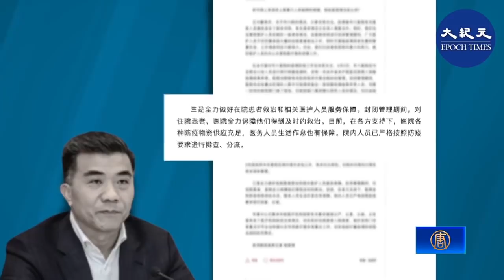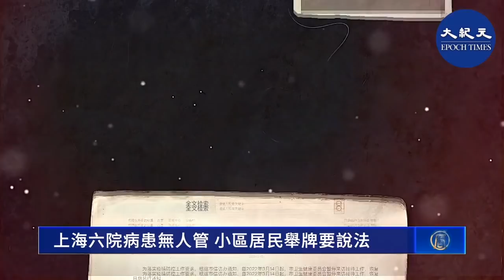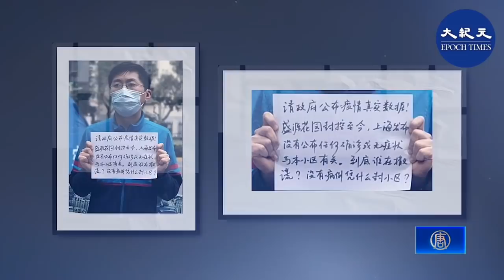上海當局15日稱沒有封城，但被封閉在社區快一個星期的民眾已經無法忍受；而在醫院等待救治的病患，還在痛苦中煎熬。